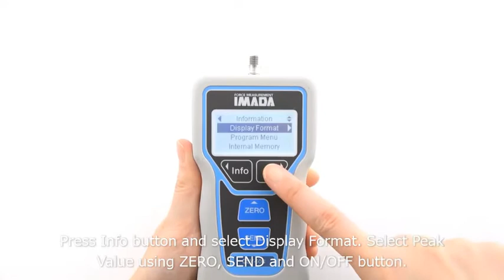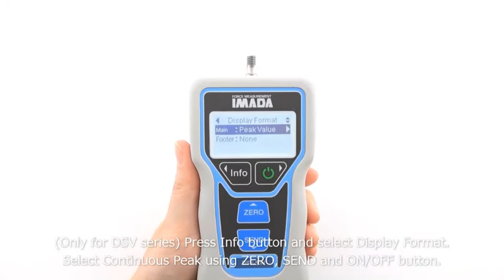[Users Guide] Digital Force Gauge DSV/DST series Connect External Devices